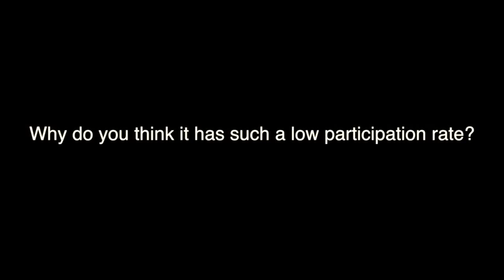Project Lifesaver helps police locate lost Alzheimer's patients in York Region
New technology (and some older versions, too) are being used by police forces across Canada to help track down the growing numbers of Alzheimer's patients who go missing, or get lost. Toronto Observer's Jennifer Lee, Vernon Ayiku and Jenna Reid asked the YRP for a demonstration of Project Lifesaver.